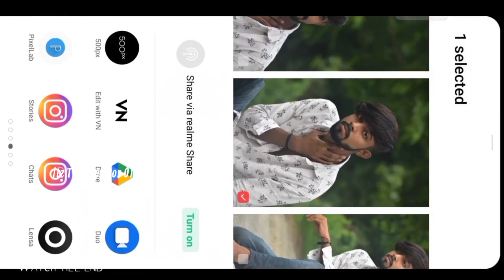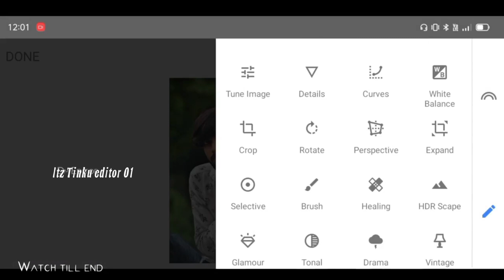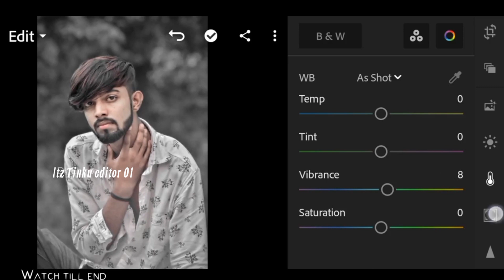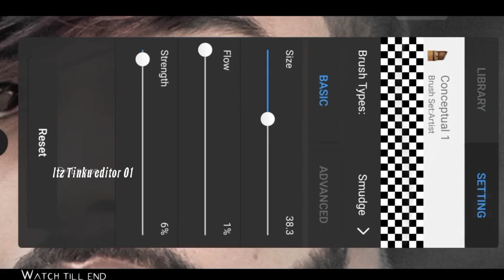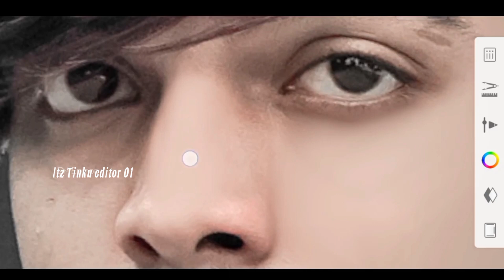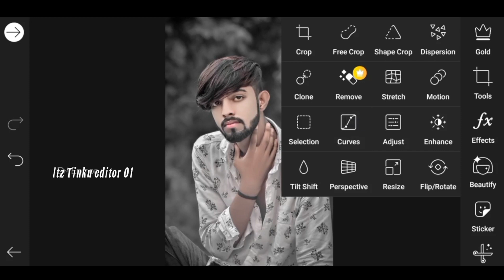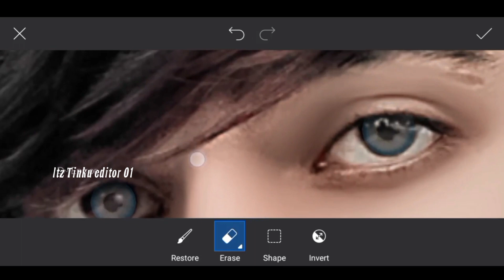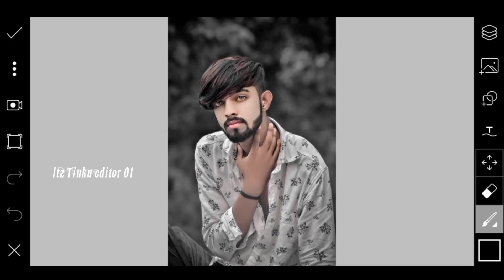Autodesk sketchbook Hair Style Editing | Autodesk Hair + White Face📸 Editing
Autodesk sketchbook Hair Style Editing | Autodesk Hair + White Face Photo Editing | @Lx_tinku_edit

Autodesk sketchbook Hair Style Editing | Autodesk Hair + White Face Photo Editing |

Picsart
Picsart photo editing
Picsart Editing
Picsart photo editing in 30 second
Photo editing in picsart in telgu
Photo editing kaisa kare
Picsart shorts
You Tube short video ko
Viral shorts
Instagram reels
Trendingshorts
Latest shorts

photo editing
picsart photo editingd
short video
shorts
editing
oil paint photo editing
photo
snapseed editing

Creative Photo Editing By Picsart ll Picsart  Photo Editing